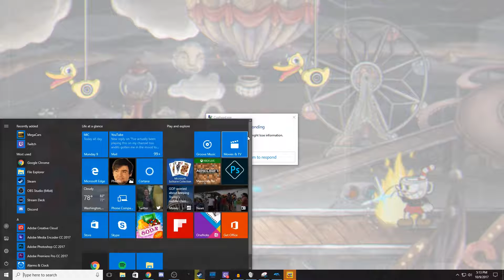TAKING FLIGHT - Cuphead Part 3 - Swiggy Plays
SWIGGY PROVES HIS SKILL